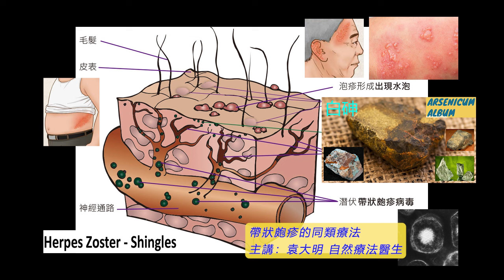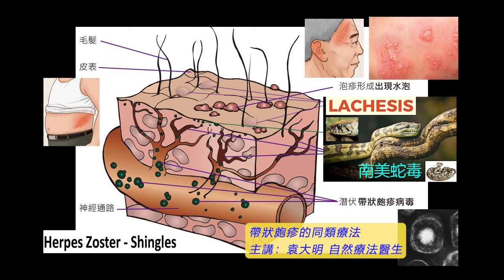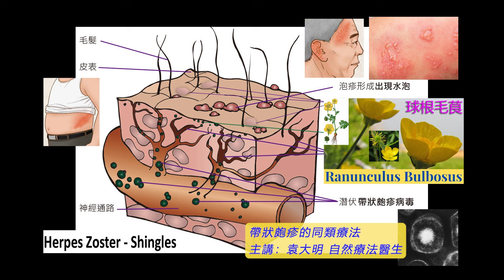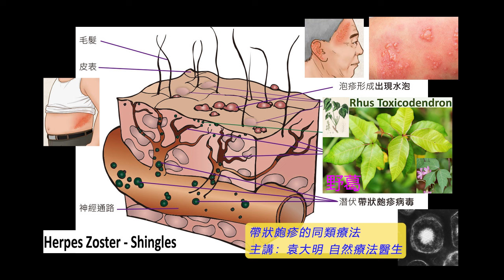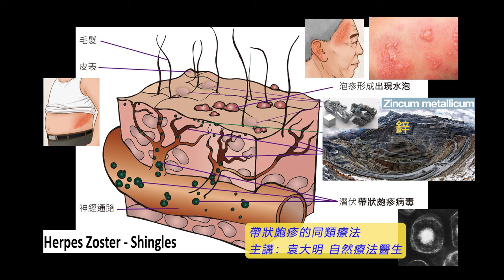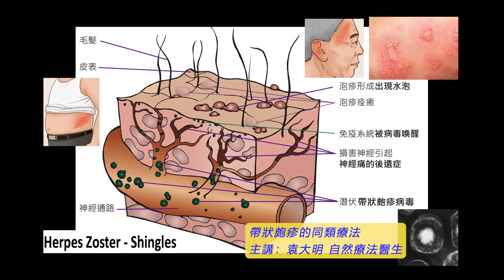《自然療法與你》- EP675 - 帶狀皰疹的同類療法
今集袁醫生和 Della 同大家詳細講解如何使用同類療劑處理「帶狀皰疹」（Herpes Zoster）。
【處理帶狀皰疹的同類療劑】
蜜蜂 Apis Mellifica 30C：